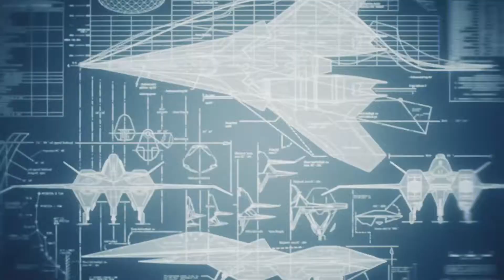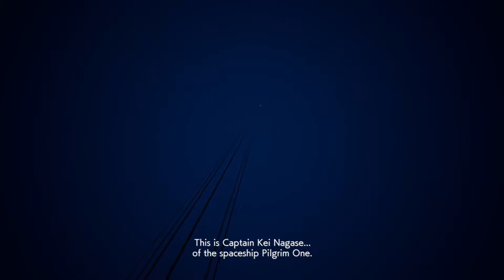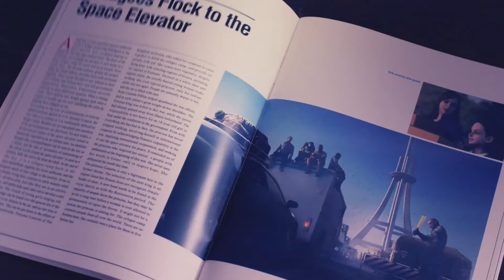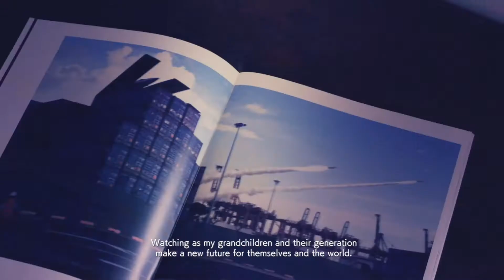Ace Combat 7 Campaign on ACE difficultly part 8 Finale Garuda 1 vs new drones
Please do enjoy the gameplay as I do apologize of the amount of tries not to die in the tunnel and space elevator my controller touchy